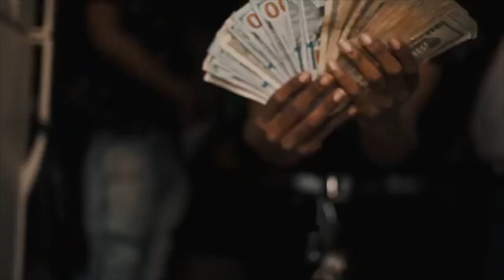behind the scenes with shot by nae & tae blocka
behind the scenes of tae blockas blowin smoke mobb anthem video shoot